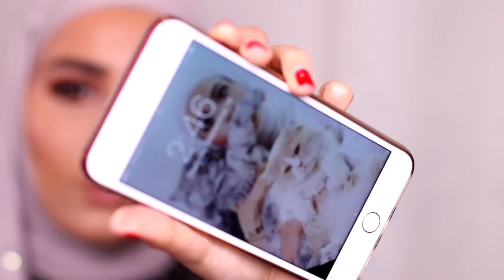First Impressions! Fenty Beautyرأيي في فينتي بيوتي + بودرة توو فيسد+شدو انستازيا سبكلجر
أسماء المنتجات :
PRO FILT'R*
Instant Retouch Primer
PRO FILT'R*
240#
Soft Matte Longwear Foundation
KILLAWATT*
Freestyle Highlighter
GLOSS BOMB*
Universal Lip Luminizer
PORTABLE HIGHLIGHTER BRUSH*
INVISIMATTE*
Blotting Powder
MATCH STIX*
Shimmer Skinstick
CONFETTI
(IRIDESCENT OPAL)
ANASTASIA BEVERLY HILLS EYE SHADOW PALETTE - SUBCULTURE*
BORN THIS WAY SETTING POWDER*